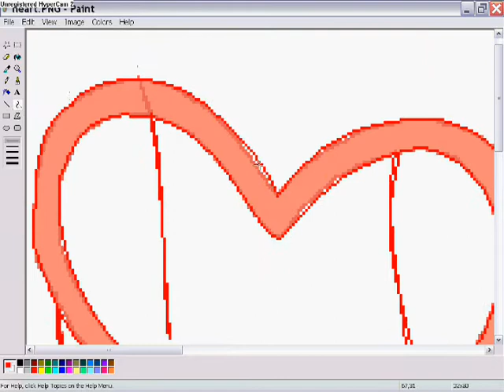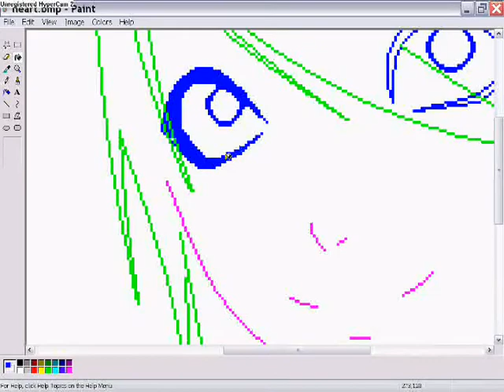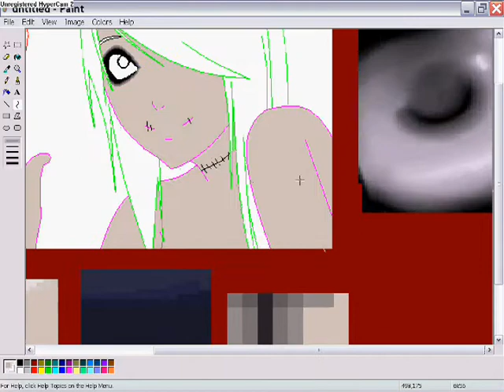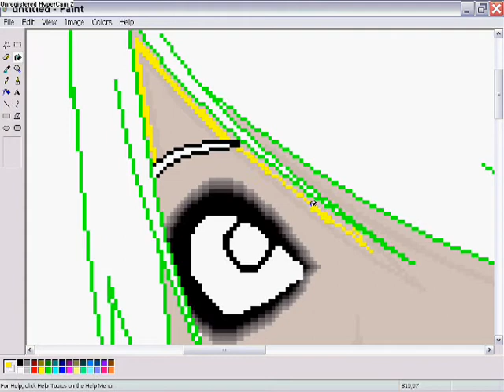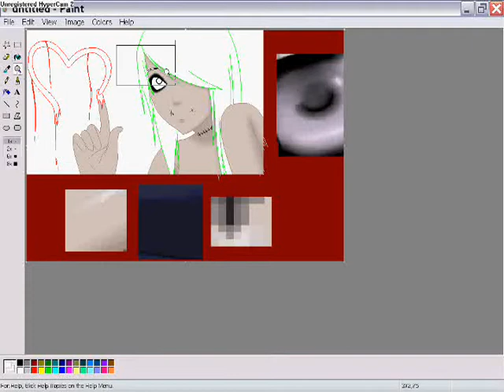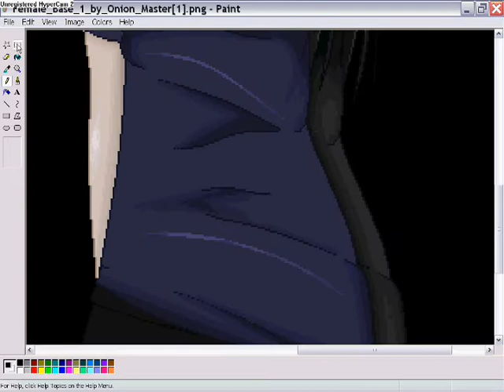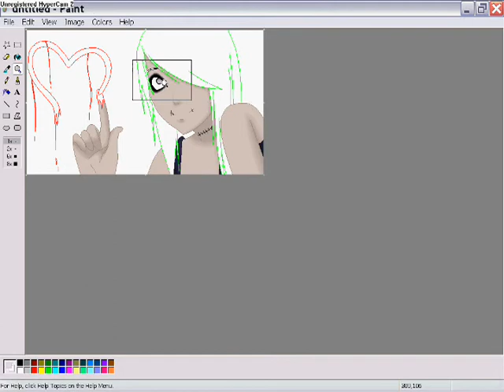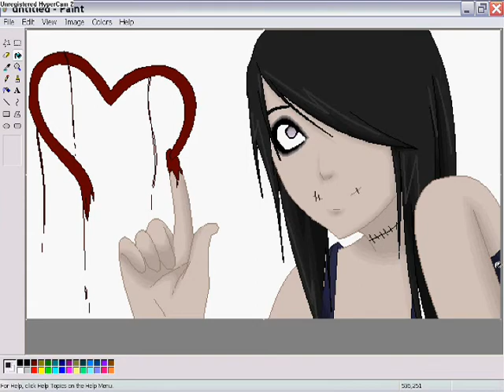.:://~*Edit Trade With xAkumeHyugax*~\\::.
well here it is i hope u like it Serena8D

Songs:Creep Show - Kerli
Meet the Monster - Five Finger Death Punch
Bluesteel - Brokencyde